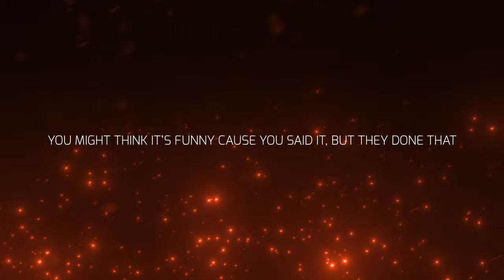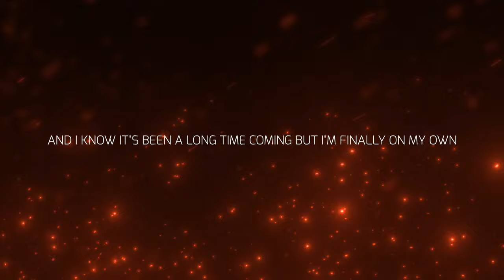River Thorne - Long Time Coming (prod. dkthepunisher)